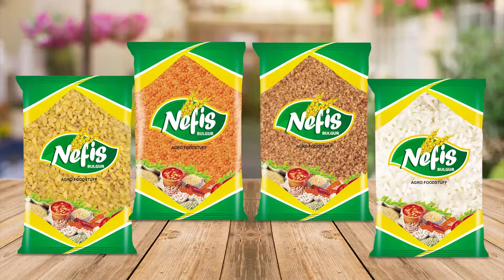Nefis Bulgur Mercimekli Bulgur Pilavı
Her hafta yeni video paylaşmaya devam ediyoruz. Bu haftaki videomuz "mERCİMEKLİ bULGUR pİLAVI"